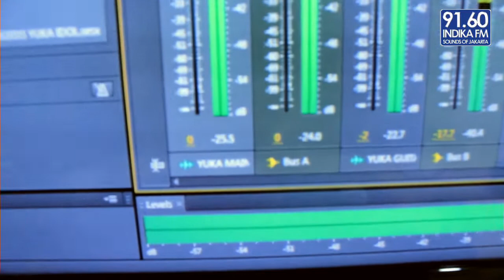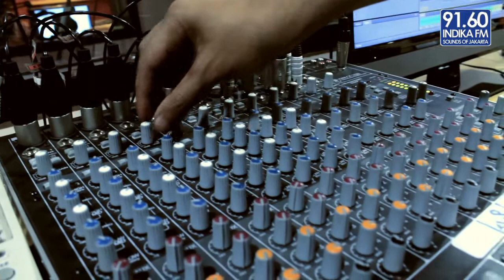Yuka Tamada - CLARITY LA LA LA - INDIKA 20 TERATAS (Cover)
Selain bawain single terbarunya, Yuka Tamada juga mengcover lagu dari ZEDD-NAUGHTY BOY COVER lho.

Dengerin live streaming di dan Follow Twitter @INDIKA9160FM serta likes FACEBOOK INDIKA9160FM